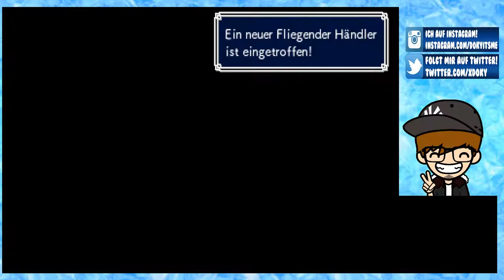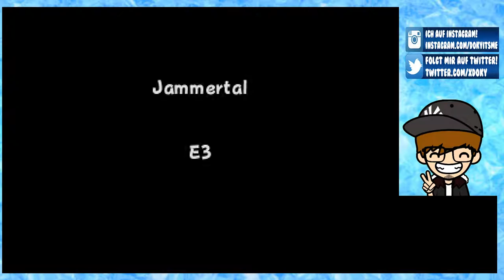PORTALE IN DIE UNENDLICHKEIT [20] ☕ Unvollständiges Magnaportal! | Doky